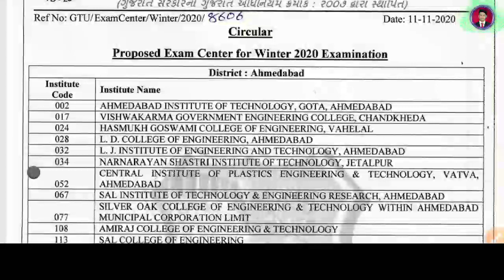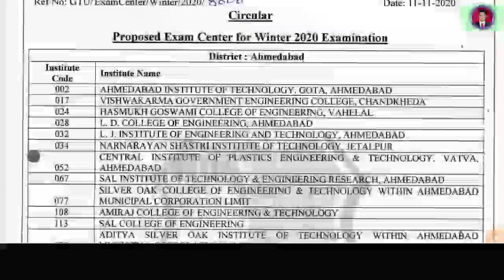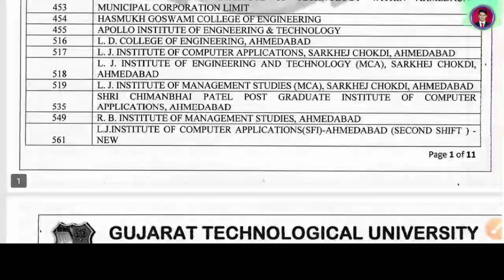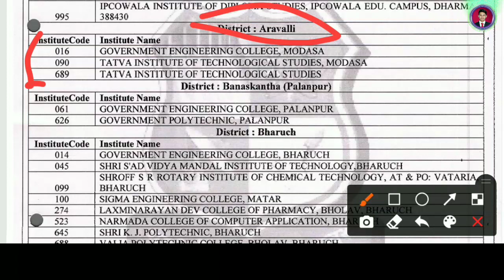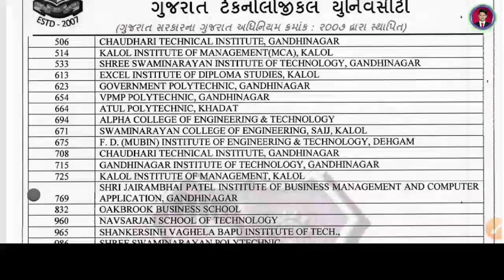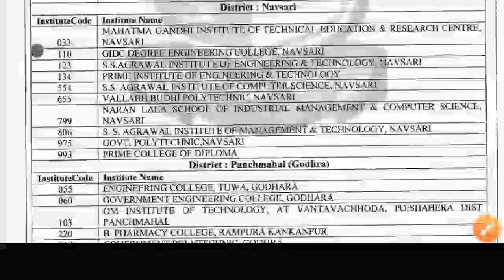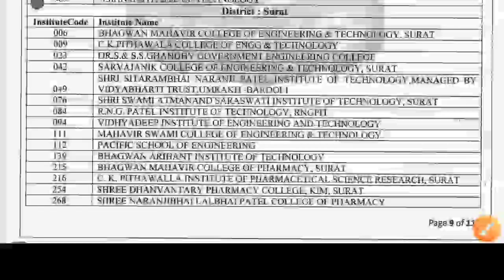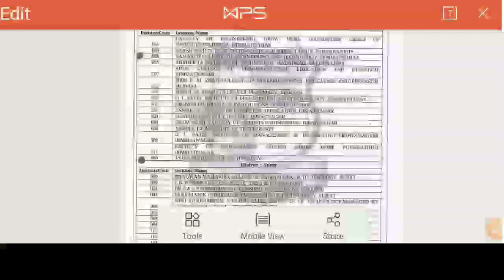GTU Winter 2020 Exam Center List / Gtu New Circular / Gtu News / Gtu winter 2020 exam center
gtu exam center list,
gtu exam center 2020,
gtu winter 2020 exam center,
gtu offline exam news,
gtu today news 2020,
gtu upadates 2020,
gtu new circular,
gtu upadates,
gtu exam news,
gtu news,
gtu exam 2020,
gtu guidelines,
gtu new circular for exam,
sanjay solanki,